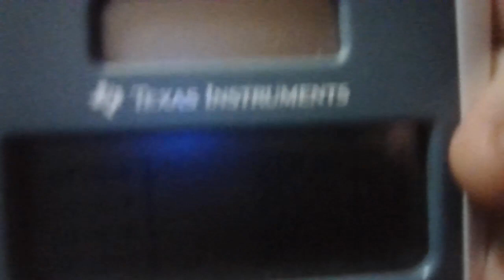Clicker Counter | 2,006,357 clicks | Nov 27, 2023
camera roll